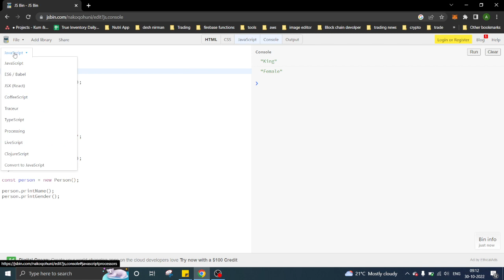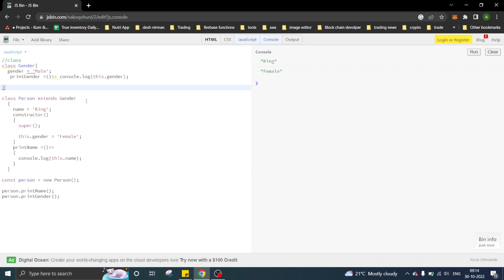Classes Properties and methods in JavaScript ES6 #11